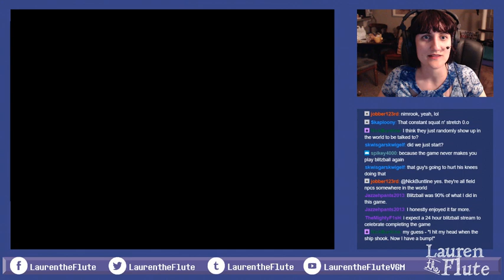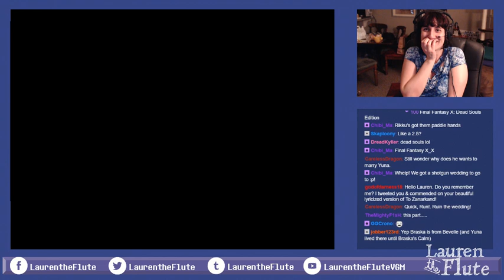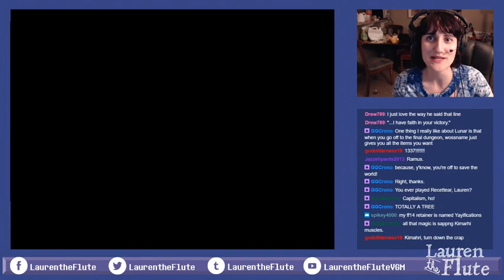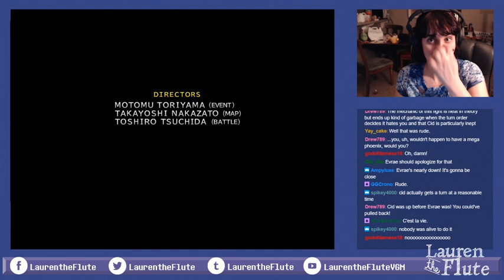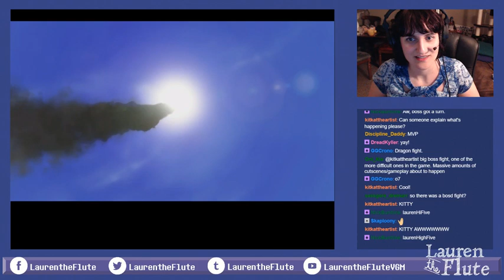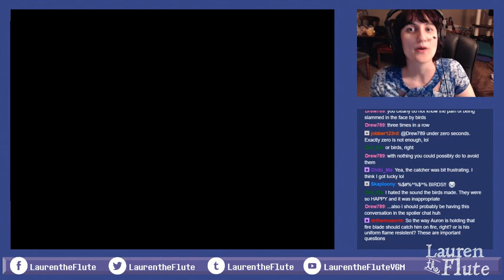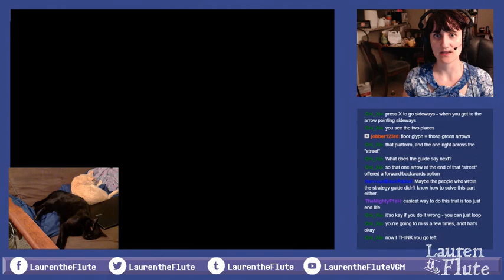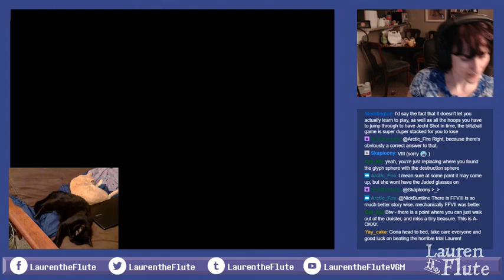Let's play FFX #11: Evrae, a Wedding, and Bevelle Cloister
Tricky, tricky, tricky. I had a hard time with Evrae and I'm still not entirely sure why the airship movement is even an option given that it doesn't seem to work much, if ever. But I've had to acquaint myself a little better with some of my status abilities (haste, for example!) and that will probably come in handy later. It's not as good as in MOTHER 3 but it will do.

Also, who called it, Seymour is a zombie! I really don't understand his motivations at all at this point but I'm hoping he will monologue or something at some point and everything will come together. Otherwise I will probably wind up liking the game anyway but I will be disappointed that the plot unravels. (It's ok, most Final Fantasy games unravel at least a little.)

Bevelle's Cloister of Trials is THE WORST, as it turns out. Yuck.